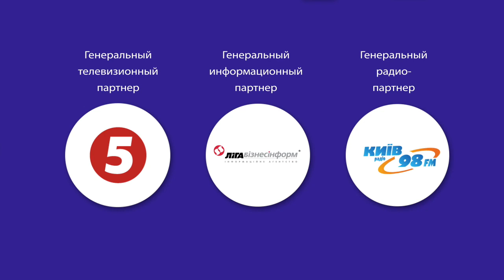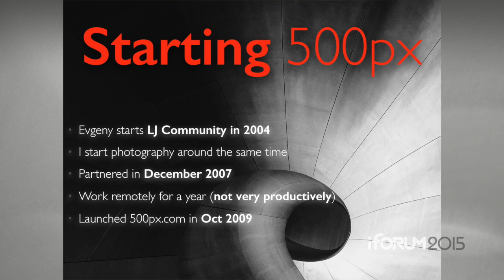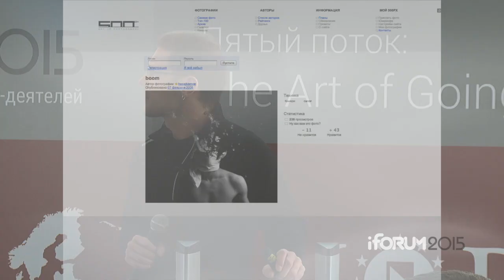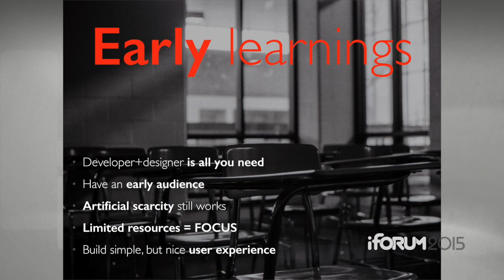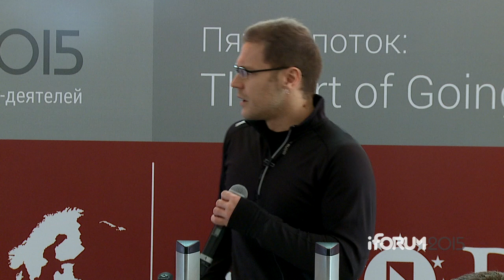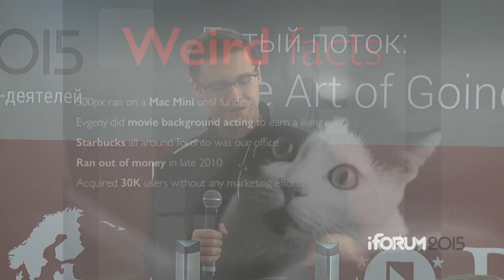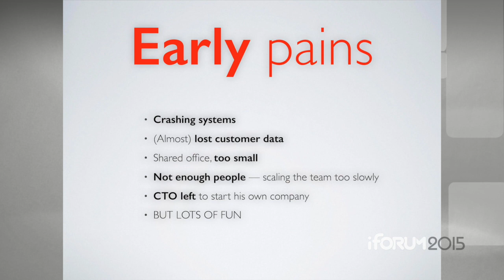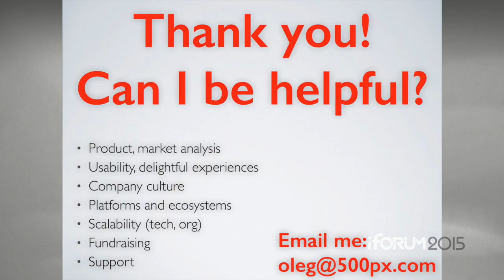iForum-2015, Oleg Gutsol, 500px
Доклад: "Scaling 500px from zero to 20M users globally".
Пятый поток: "The Art of Going Global".